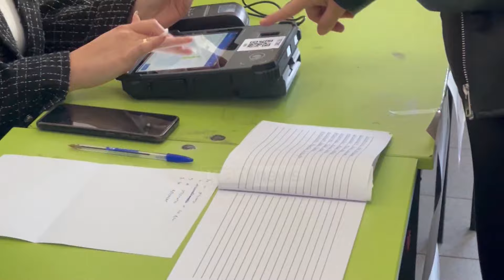Klan News - Mickoski: Do të fitojmë zgjedhjet e dyfishta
Lideri i VMRO-DPMNE-së, Hristijan Mickoski, shprehet i bindur se rezultati i zgjedhjeve të 24 Prillit do të reflektohet edhe më 8 Maj dhe se kjo parti do të shënojë fitore bindëse dhe është afër shumicës në parlament.

“Besoj se të mërkurën do të kemi fitore bindëse të dyfishtë. Siljanovska do të jetë presidentja e ardhshme e Maqedonisë kurse koalicioni “Maqedonia Jote” dhe VMRO-DPMNE do të kenë 61 deputet”, tha Mickoski.

Por, Mickoski nuk dha një përgjigje konkrete se ccfarë do të ishte mossukses për VMRO-DPMNE-në në zgjedhjet e dyfishta të 8 majit.

“Të gjithë e kanë të qartë se VMRO-DPMNE në këto zgjedhje është afër shumicës në parlament dhe nuk do të ishte befasi nëse kemi 61 deputetë në parlament. Për mua mossuksesi nuk është mossukses, për mua suksesi është rezultati i rrethit të parë”, deklaroi Mickoski.

Këto komente kreu i VMRO-DPMNE-së, Hristijan Mickoski, i bëri pasi mori pjesë në ceremoninë fetare me rastin e Pashkëve.

Klan News